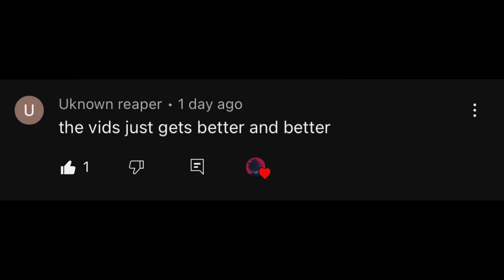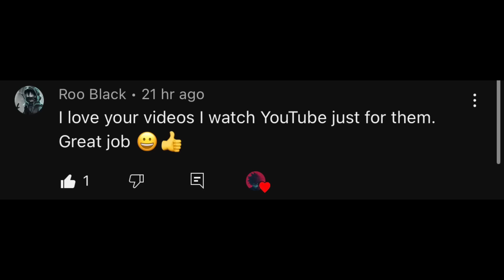Badass Anime Moments Tiktok compilation PART218 (with anime and music name)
-MERCH

(15% discounts applicable till 25th dec)